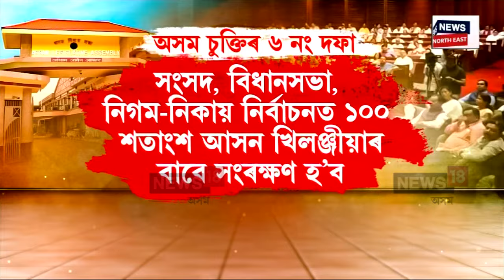Assam Accord News : কাৰ্যকৰী হ’ব অসম চুক্তিৰ ৬নং দফা! N18V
Assam Accord News | অসম আৰু খিলঞ্জীয়াৰ ৰক্ষা কৱচ অসম চুক্তি। অসম চুক্তি ৰূপায়ণক লৈ বিভিন্ন সময়ত চলি আহিছে বাদ বিবাদ আৰু বহু প্ৰশ্ন। তাৰ মাজতে ২০২০ চনৰ ১০ ফেব্ৰুৱাৰীত বিপ্লৱ শৰ্মা কমিটীয়ে দাখিল কৰা প্ৰতিবেদন কাৰ্যকৰীকৰণৰ লক্ষ্য লৈছে ৰাজ্য চৰকাৰে।